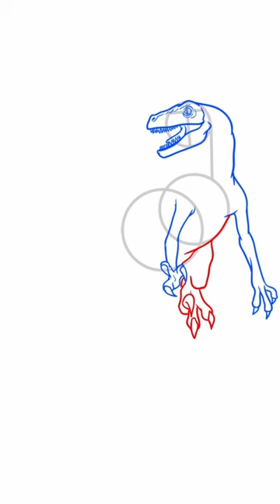HOW TO DRAW A DINOSAUR